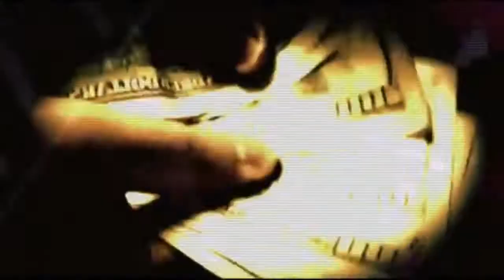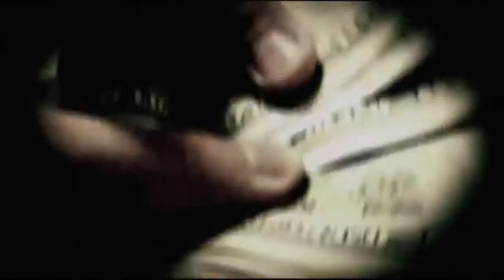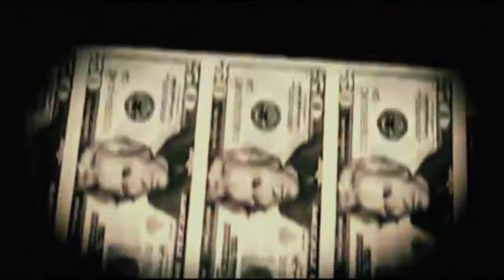Quiet Riot en Colombia Kraken da un show con altura, ..y mas en Rock City tv 14 años